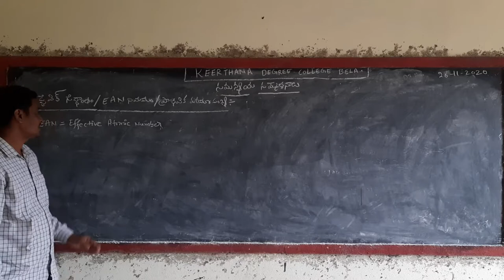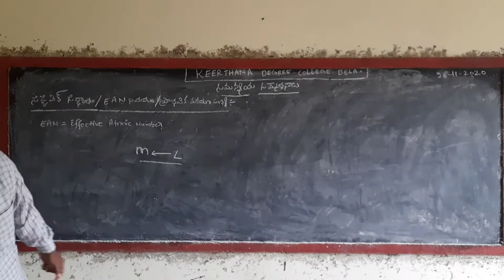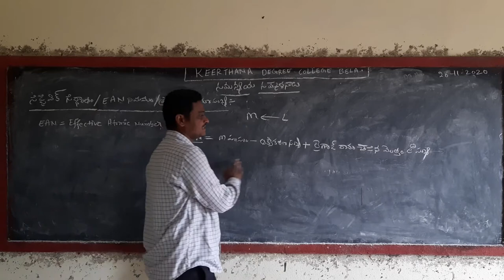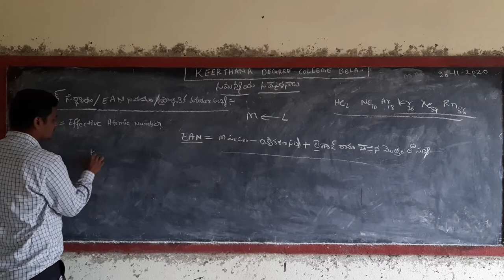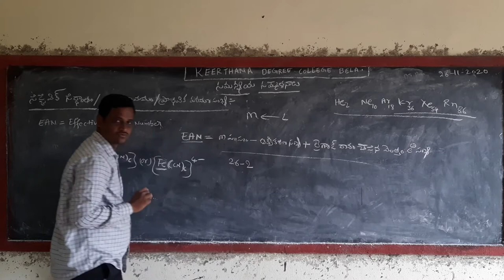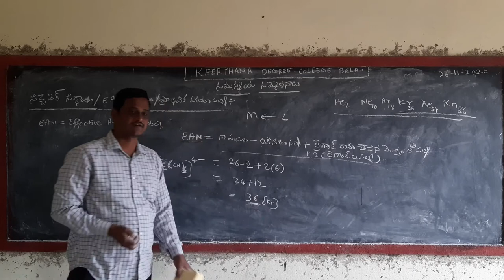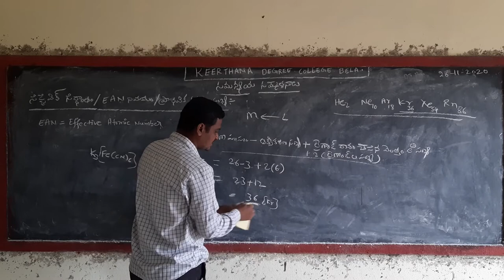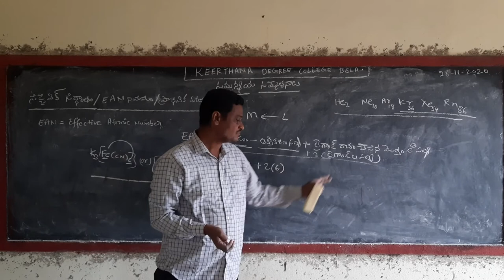Chemistry SEM III & V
COORDINATION CHEMISTRY